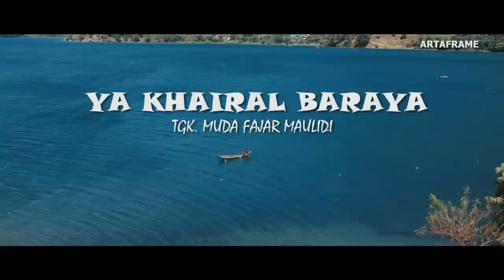FAJAR MAULIDI_YA HABIBAL QALBI YAKHAIRAL BARAYA (official music video)